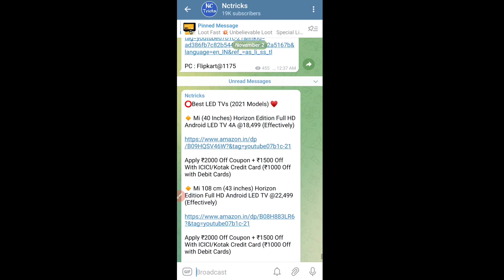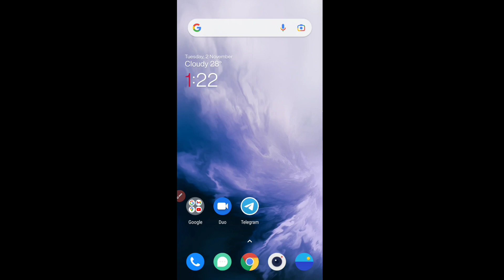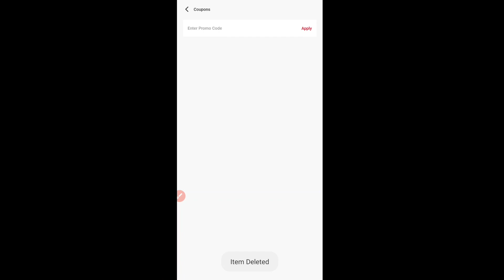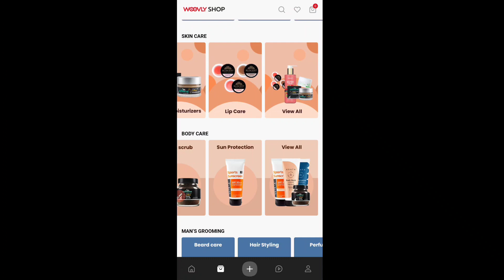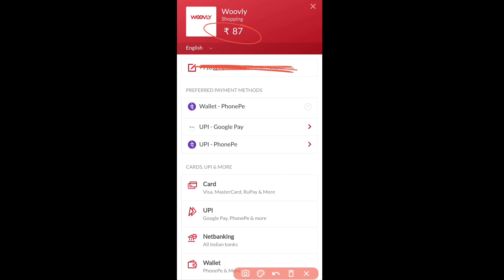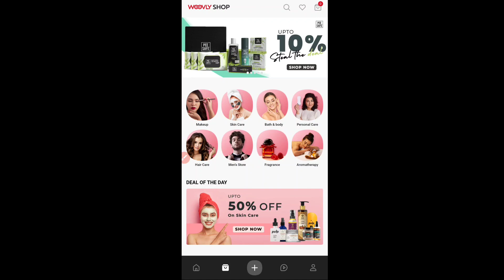Free Shopping Worth ₹200 | Big Loot ₹200 Products Free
Tags🤪